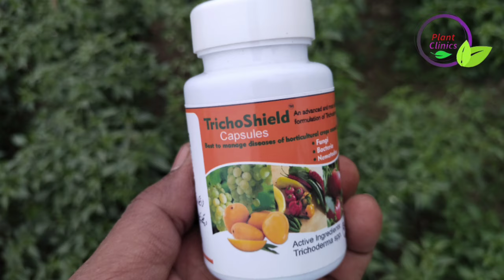Sesame cultivation part-2 | Sesame fertilizer plan | sesame diseases | sesame irrigation | till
in this video I have discussed the following topics about sesame cultivation
sesame fertilizer plan
sesame irrigation plan
sesame diseases and control
sesame weeds control
sesame insects pests control
and my personal experience about sesame cultivation